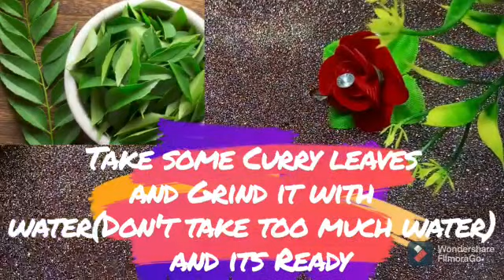DIY Homemade Nail Polish | Homemade Nailpolish | How to make nailpaint at home